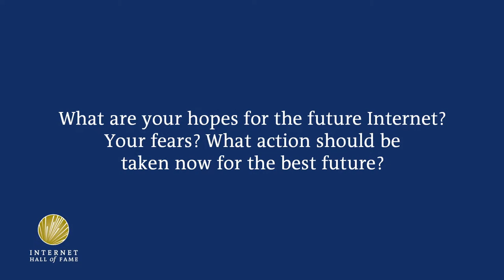Hopes and Fears for the Future of the Internet: Klaas Wierenga